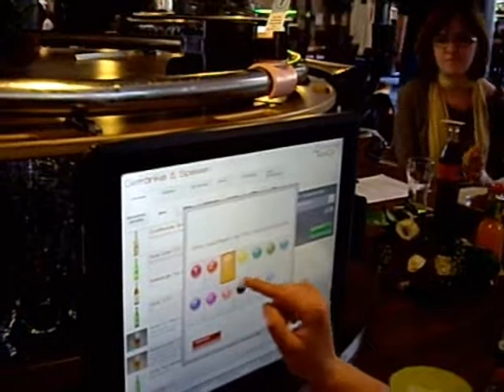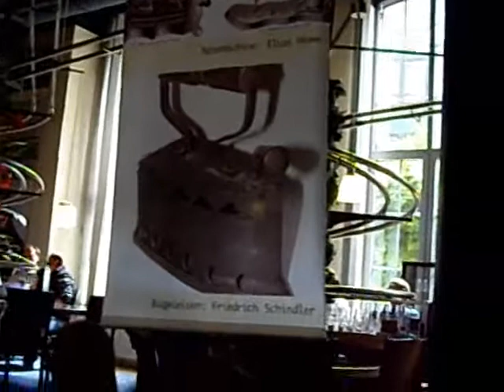Schwerelos & Zeitlos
Интересный ресторан,детям очень понравилось!!!